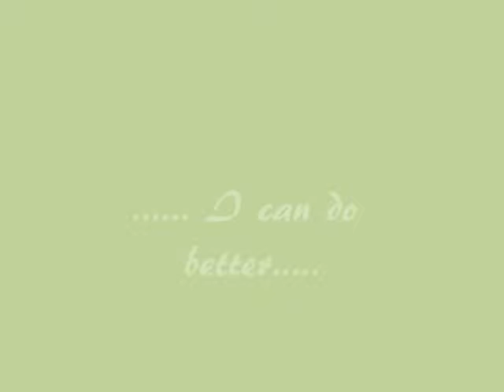Tyler and Kodi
Long Hair Weimaraner Fun